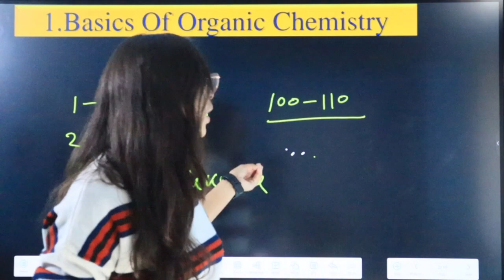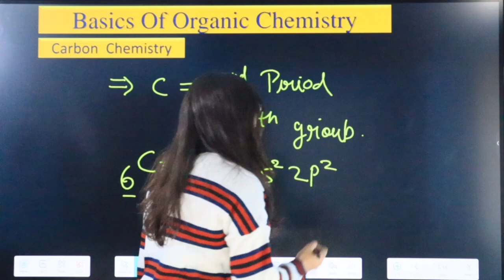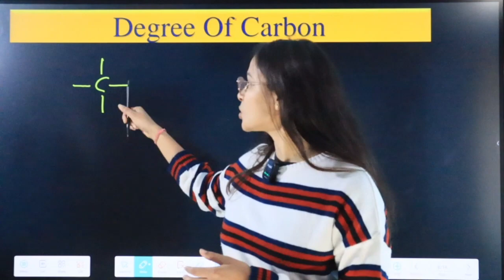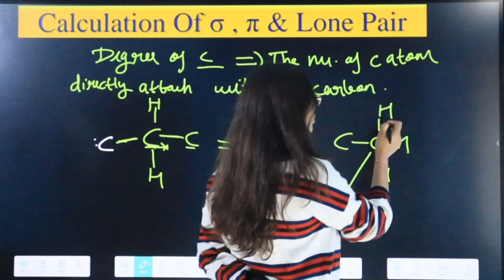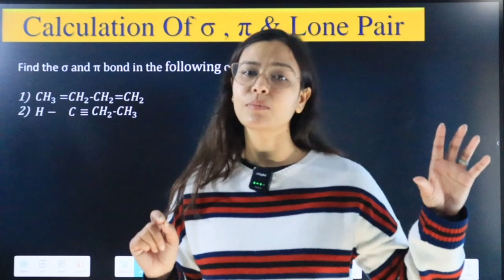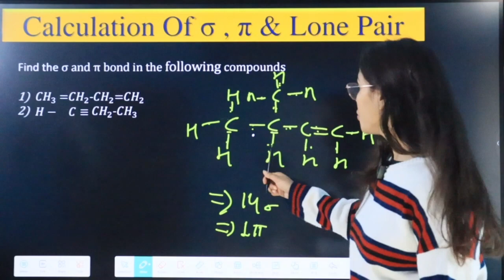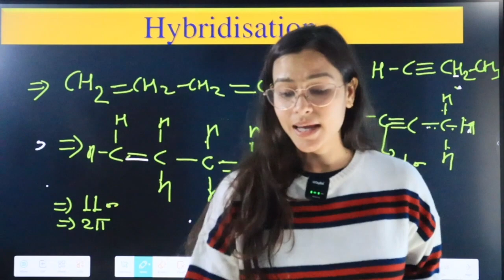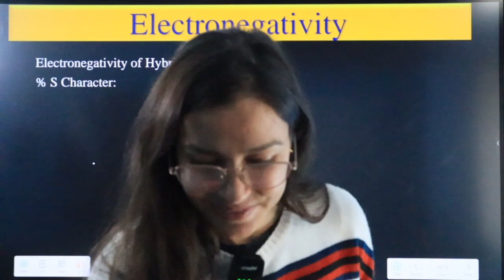Chemistry Most Important Questions | GOC | L-1 UP Bsc Nursing | CNET | ABVMU | AIIMS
RUHS BSC nursing paramedical Entrance Exam 2024 New update,
RUHS BSC NURSING ENTRANCE EXAM PREPRATION,
RUHS BSC NURSING application form latest update,
RUHS BSC NURSING through NEET,
RUHS BSC nursing paramedical NEET se hoga,
kya RUHS BSC NURSING ke liye neet jaruri hai,
RUHS nursing paramedical syllabus and old paper,
RUHS BSC nursing entrance exam update,
RUHS BSC nursing entrance exam syllabus
RUHS BSC nursing entrance exam previous Year paper,
RUHS nursing entrance exam preparation
RUHS BSC nursing exam date,
RUHS BSC nursing cut off 2024
RUHS 2024 notification,
RUHS entrance exam notification,
RUHS BSC nursing admission process। 2024,
AIIMS BSC nursing paramedical Entrance Exam 2024 New update,
AIIMS BSC NURSING application form latest update,
AIIMS BSC NURSING through NEET,
AIIMS BSC nursing paramedical NEET se hoga,
kya AIIMS BSC NURSING ke liye neet jaruri hai,
AIIMS nursing paramedical syllabus and old paper,
AIIMS BSC nursing entrance exam update,
AIIMS BSC nursing entrance exam syllabus
AIIMS BSC nursing entrance exam previous Year paper,
AIIMS nursing entrance exam preparation
AIIMS 2024 notification,
AIIMS entrance exam notification,
AIIMS BSC nursing admission process। 2024,
AIIMS BSC nursing exam new update,
abvmu PARAMEDICAL RESULT LATEST UPDATE,
abvmu PARAMEDICAL RESULT,
abvmu PARAMEDICAL EXAM 2024 RUSULT LATEST UPDATE,
abvmu PARAMEDICAL RESULT 2024
abvmu PARAMEDICAL KA RESULT KAB TAK AAYEGA,
aiims paramedical exam 2024 latest update,
aiims paramedical exam admit card kab tak aayega,
aiims paramedical exam kab tak hoga,
aiims paramedical exam tips and tricks,
aiims paramedical exam 2024
abvmu BSC NURSING MODEL PAPER SOLUTION,
abvmu BSC NURSING BASIC REGISTRATION PROCESS,
abvmu BSC NURSING ONLINE CLASSES,
abvmu BSC nursing paramedical Entrance Exam 2024 New update,
abvmu BSC NURSING ENTRANCE EXAM PREPRATION,
abvmu BSC NURSING application form latest update,
abvmu BSC NURSING through NEET,
abvmu BSC nursing paramedical NEET se hoga,
kya abvmu BSC NURSING ke liye neet jaruri hai,
abvmu nursing paramedical syllabus and old paper,
abvmu BSC nursing entrance exam update,
abvmu BSC nursing entrance exam syllabus
abvmu BSC nursing entrance exam previous Year paper,
abvmu nursing entrance exam preparation
abvmu 2024 notification,
abvmu entrance exam notification,
abvmu BSC nursing admission process। 2024,